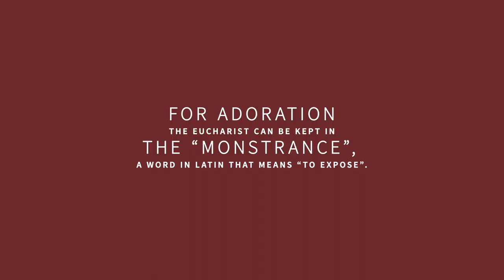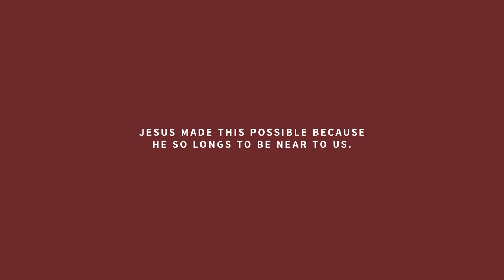The Eucharist: Adoration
Why do Catholics have Adoration? Find out its purpose and necessity in this video.